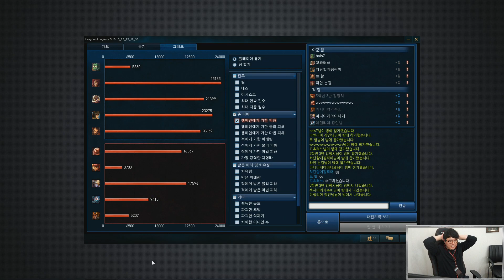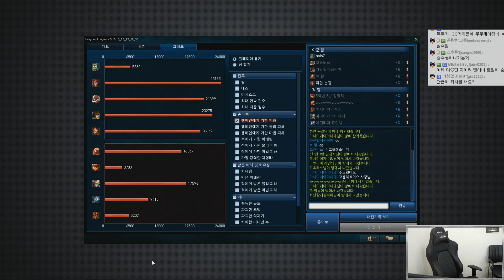[아프리카TV_멸망전] 홀스( MIRACLE ) vs ( 추천즐찾 ) 로이조 2경기 151001